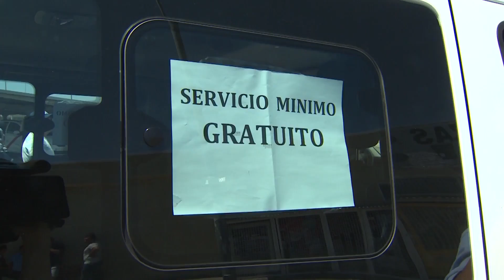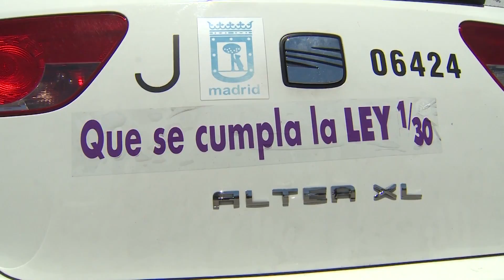Los taxistas de Madrid se suman al paro indefinido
Los taxistas de Madrid se unen al paro indefinido de sus compañeros de Barcelona. Aseguran que lo hacen de manera espontánea y que se mantendrán firmes hasta recibiruna respuesta del Ministerio de Fomento